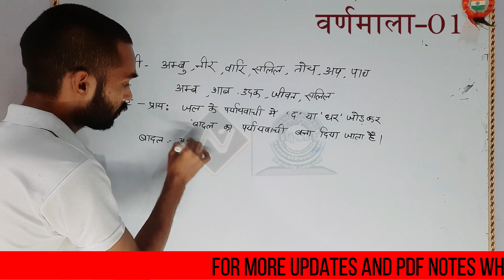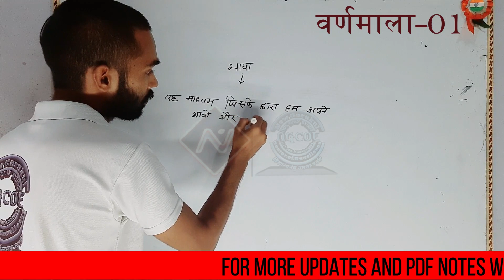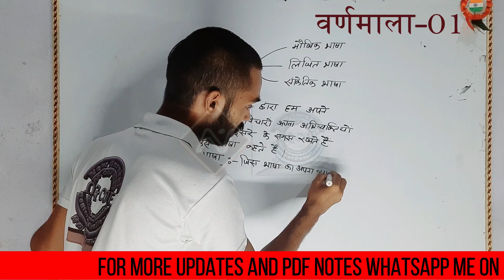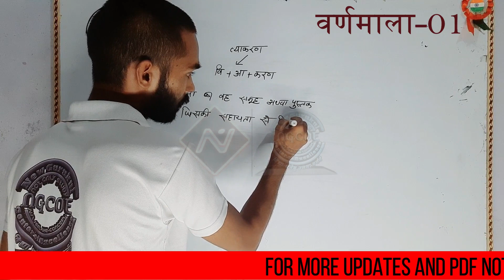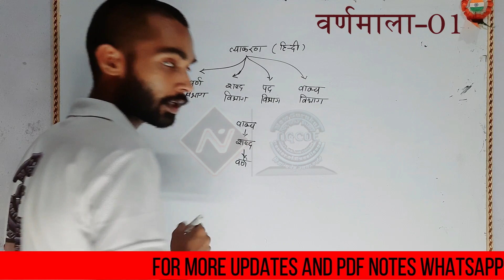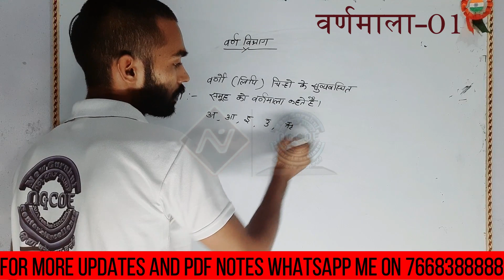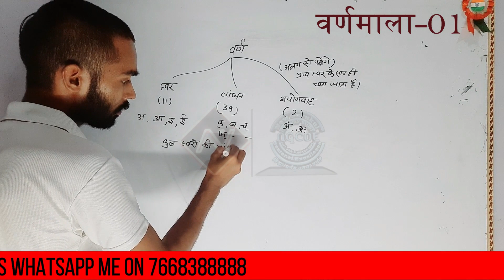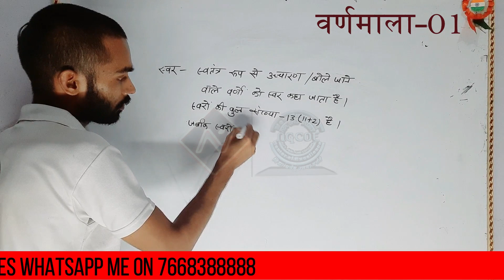varnmala-01|वर्णमाला|UPPOLICE/UPSI/LEKHPAL/VDO/MASTER CLASS | HINDI| By Deep Sir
Hello Friends
Welcome to NEW GURUKUL CENTER OF EXCELLENCE (NGCOE) Channel, your one-stop solution for Academic and Competitive Exams India’s Top Educators will be teaching you daily on this channel. We will cover the entire syllabus, strategy, updates, and notifications which will help you to crack the all one day and Academic exams

✿ SSC, Railway & Other One Day Exams:
Hindi by Deep_Sir
General Science by Deep_Sir
Math by Deep_Sir
UPGK (Uttar Pradesh General Knowledge)
UPSI (Uttar Pradesh Sub Inspector)
UPPoliceSI (Uttar Pradesh Police Sub Inspector)
UPPConstable (Uttar Pradesh Police Constable)
UPPExam2023 (Isme "2023" ko current year se replace karen)
UPPSC2023 (Uttar Pradesh Public Service Commission)
UPSSSC2023 (Uttar Pradesh Subordinate Services Selection Commission)

दोस्तों हमें फॉलो करना न भूले!

New Gurukul Center of Excellence
This is a educational group for all academic and Competitive Preparation for all students.
So please follw our channel.